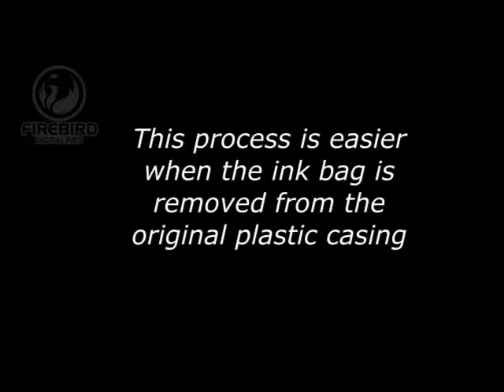mPowerCompatible Bulk Ink Refill with Firebird Ink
How to refill MPower Cartridge with bag inside. for more information.